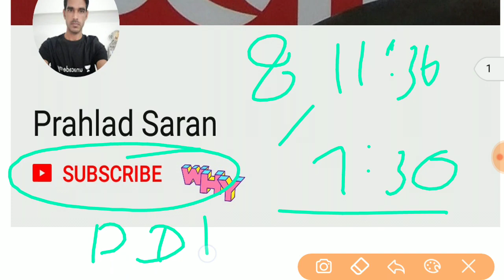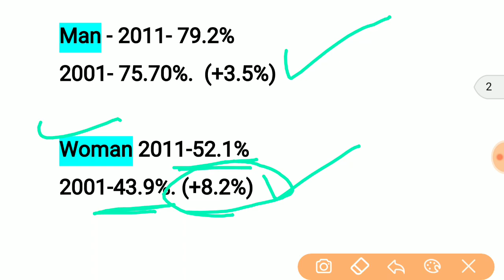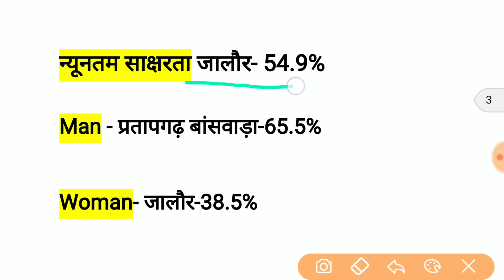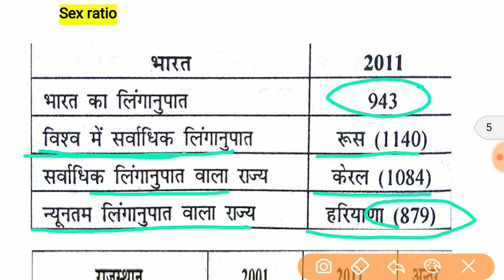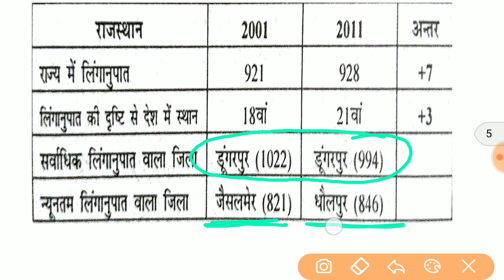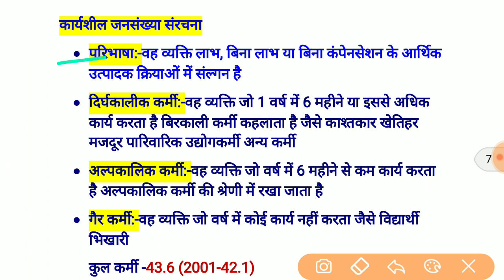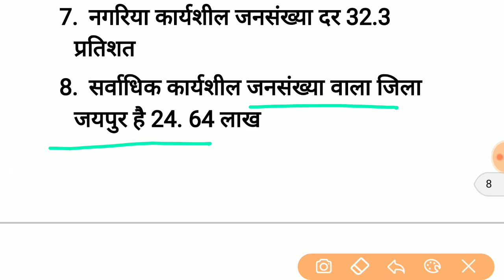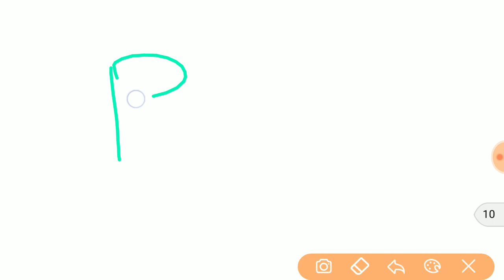राजस्थान जनगणना 2011 // Rajasthan census with trick //. Rajasthan Gk // राजस्थान सामान्य ज्ञान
राजस्थान जनगणना 2011// Rajasthan census 2011// Rajasthan census with trick // tricks // Rajasthan Gk
Rajasthan census 2011,
Rajasthan Gk Quize//राजस्थान सामान्य ज्ञान//RAS mock test//Rajasthan police test//LDC online test

Rajasthan Gk Quiz/Rajasthan police test//RAS mock test//ldc test practice
LDC mock test, Rajasthan police exam online test,RAS mock test,RAS practice series,RAS online test,

Rajasthan police test/RAS mock test//जरूर देखले//राजस्थान सामान्य ज्ञान प्रश्नrajasthan gk online test,
rajasthan police onlinetest paper,rajasthan police mock test,
rajasthan police online mock test2018,rajasthan police constable online mock test,
rajasthan gknotes,
raj gk objective,
rajasthan gk current,
rajasthan gkquestion paper,
rajasthan gkquestions with answers

Mock test series सामान्य ज्ञान टेस्ट सीरीज

Mock test series ,GK test

Daily Current affair Questions series

Current affairs questions daily.

5000 history one liner Questions.
Prahlad Saran:
5000 महत्वपूर्ण प्रश्न उत्तर

Geography one liner Questions
भूगोल से संबंधित 2000 महत्वपूर्ण प्रशन पार्ट 2

Science important questions onr liner
 Thanks
railwayonlinetestin. hindionlinetestforrailwaygroup d . railwayalp onlinetest. seriesonlinerailwayexam practicetestin englishrailwayonlinetest seriesrailwayonlinetestin hindi freeonlinerailwayexam practicetestin hindirrb mocktestin hindi
railway exam quiz,
railway exam current affairs,
railway paper,
one liner questions,
important questions,
रेलवे परीक्षा 2018,
एक लाइन महत्वपूर्ण प्रश्न,
महत्वपूर्ण प्रश्नोत्तर,
राजस्थान पुलिस परीक्षा,
 समसामयिकी प्रश्नोत्तरी,
gktrick history,
bhartiya samvidhan gk tricks,
cgl ktrick,
tricksto learn gk,
history trick,
tricky gk,
samvidhan ke bhag trick,
anuched trick in hindi,
gk tricks video,
gk trick history gk,
 tricks in hindi,
youtube ssc gk,
 tricks in hindi,
gk short trick video,
gk tricksin hindi video download,
gk trick in english,
gk trick video download,
railway exam,